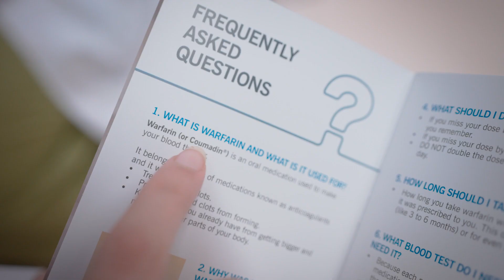Cleveland Clinic Abu Dhabi's Pharmacy Residency Program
Cleveland Clinic Abu Dhabi’s postgraduate year 1 (PGY1) Pharmacy Residency Program is accredited by the American Society of Health-System Pharmacists (ASHP).

Completing an accredited pharmacy residency program following graduation represents a great start to a hospital pharmacy practice career. It allows residents to perform as licensed pharmacists, and to train under supervision across the key areas including inpatient, pharmacotherapy and ambulatory pharmacy practice areas.

Residents are able to develop skills and competence in providing pharmaceutical care to a variety of patients across different hospital settings. Successfully completing an accredited program enables a competitive advantage in the job market, as health systems increasingly require residency training for healthcare-system pharmacy positions.